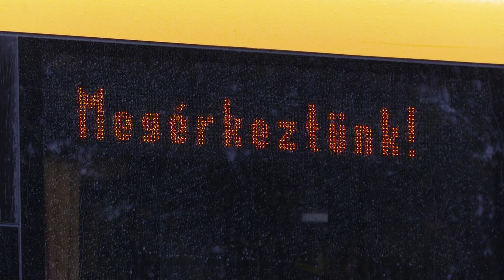Új buszok állnak forgalomba